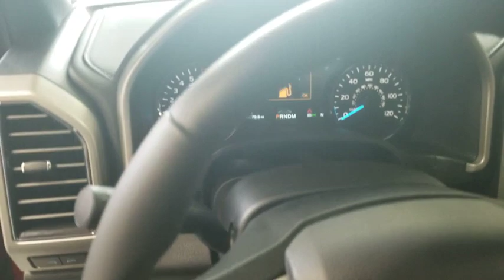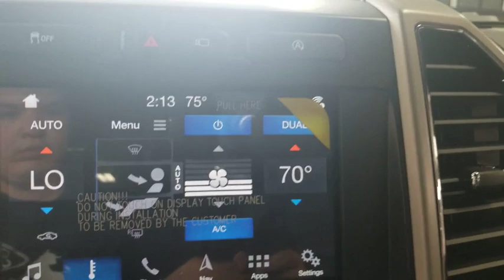2019 Ford F-150 Crystal Lake, Algonquin, Lake in the Hills, Huntley, McHenry, Woodstock, IL 92409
Red  2019 Ford F-150 available in Woodstock, Illinois at Bull Valley Ford. Servicing the Crystal Lake, Algonquin, Lake in the Hills, Huntley, McHenry, IL area.

1460 South Eastwood Dr.

Ruby Red Metallic Tinted Clearcoat 2019 Ford F-150 Lariat 502A 4WD 10-Speed Automatic EcoBoost 3.5L V6 GTDi DOHC 24V Twin Turbocharged 4WD, 110V/400W Outlet, 2-Bar Body-Color Grille w/4 Minor Bars, 2nd Row Heated Seats, Accent-Color Angular Step Bars, Active Park Assist, Auxiliary Transmission Oil Cooler, BLIS Blind Spot Information System, Body-Color Front & Rear Bumpers, Box Side Decals, Chrome 2-Bar Grille w/4 Minor Bars, Chrome Angular Step Bars, Chrome Door & Tailgate Handles w/Body-Color Bezel, Chrome Skull Caps on Exterior Mirrors, Class IV Trailer Hitch Receiver, Electronic Locking w/3.55 Axle Ratio, Engine Oil Cooler, Equipment Group 502A Luxury, Extended Range 36 Gallon Fuel Tank, Heated Steering Wheel, Integrated Trailer Brake Controller, Lane-Keeping System, Lariat Chrome Appearance Package, Lariat Sport Appearance Package, Leather-Trimmed Bucket Seats, LED Sideview Mirror Spotlights, Max Trailer Tow Package, Power Glass Sideview Mirr w/Chrome Skull Caps, Power Tilt/Telescoping Steering Column w/Memory, Pro Trailer Backup Assist, Quad Beam LED Headlamps & LED Taillamps/Fog Lamps, Radio: B&O Sound System by Bang & Olufsen, Rain-Sensing Wipers, Remote Start System w/Remote Tailgate Release, Reverse Sensing System, Single-Tip Chrome Exhaust, SYNC 3, Tailgate Step w/Tailgate Lift Assist, Technology Package, Twin Panel Moonroof, Universal Garage Door Opener, Upgraded Front Stabilizer Bar, Wheels: 20 6-Spoke Premium Painted Aluminum, Windshield Wiper De-Icer. Not all customers may qualify for all rebates listed, see dealer for details. Price includes: $500 - Retail Bonus Customer Cash, $1,000 - Retail Customer Cash, $750 - Ford Credit Retail Bonus Customer Cash